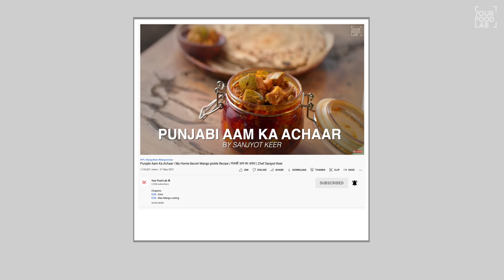Aam Ka Chunda Recipe | Easy Mango Pickle | आम का छुंदा बनाइए आसानी से | Chef Sanjyot Keer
Full written recipe for Aam ka Chunda

Prep time: 10-15 minutes
Cooking time: 6-10 days
Serves: 1.4 kg (approximately)

Notes & tips:
 • You can use ladva or rajapuri variety of raw mangoes instead of totapuri, but if you’re using ladva or rajapuri you will need to use 1.25 kg or 1250 grams of powdered sugar as these variety of raw mangoes are a bit sourer than totapuri.
 • Cleanliness is very important in the entire process of making the chunda so make sure your hands & the utensils you are using are very clean & dry, doing this will ensure that the chunda won’t spoil.
 • You can also add some additional spices like clove powder & cinnamon powder to flavour your chunda, every Indian home has their own set of spices that they add in their chunda.
 • You can also make instant chunda using the same ingredients, after grating the mangoes & mixing in the salt, turmeric & sugar, you can cook the chunda in a kadhai over very low flame until it reaches one string consistency. Once it reaches the right consistency, cool it down & add the spices, your instant aam chunda will be ready.

Ingredients:
 • TOTAPURI MANGO | तोतापूरी आम 1 KG
 • POWDERED SUGAR | पीसी हुई शक्कर 1 KG
 • KASHMIRI RED CHILLI POWDER | कश्मीरी लाल मिर्च पाउडर 2 TBSP
 • CUMIN POWDER | जीरा पाउडर 1 TBSP
 • GARAM MASALA | गरम मसाला A PINCH

Method:
 • To make aam chunda you’ll firstly need wash the totapuri mangoes very nicely & then dry them using a cloth or tissues, make sure that the mangoes are completely dry.
 • Further start peeling the mangoes, once you are done peeling the mangoes, you’ll have to grate them.
 • Start grating the mangoes through the large holes of the grater, you don’t have to use the finer holes, discard the seed of the mango once you reach the centre, grate all the mangoes similarly.
 • Transfer all the grates mangoes into a large heatproof glass bowl or a stainless-steel vessel, make sure that the bowl is clean & dry.
 • At this stage you are going to add the salt & turmeric powder, now mix everything well using your hands until everything combines.
 • Further add the powdered sugar, you’ll need to add it in batches & make sure that you sieve it before adding.
 • Add the powdered sugar in batches & mix well after adding each batch, there should be no lumps of sugar, using powdered sugar would be ideal as it melts immediately after adding & mixing it in.
 • Now cover the bowl with a muslin cloth & tie it very tightly using a string, your initial prep for the chunda is done.
 • Keep the chunda indoors overnight once you prep it till this stage.
 • The very next morning place the chunda outside on the terrace under direct sunlight till evening.
 • Bring the chunda indoors again after the sun sets, you’ll then need to open the muslin cloth & stir the chunda well using a clean spoon, the sugar settles on the bottom so stirring it is very important.
 • Cover it again with the muslin cloth & keep it indoors overnight.
 • Repeat the process of keeping it under direct sunlight then bringing it indoors & keeping it indoors overnight for 6-10 days until the sugar syrup thickens & almost reaches one string consistency.
 • Once you have repeated the process for 6-10 days & the chunda has almost reached one string consistency, you’ll have to add the further ingredients.
 • Now add the kashmiri red chilli powder, cumin powder & garam masala, stir & mix well using a clean spoon.
 • After mixing it cover it again with the muslin cloth & keep it under the sunlight for final 2 hours.
 • After the final stage the chunda will be ready, store it in an airtight glass jar & it will last upto 1-2 years.